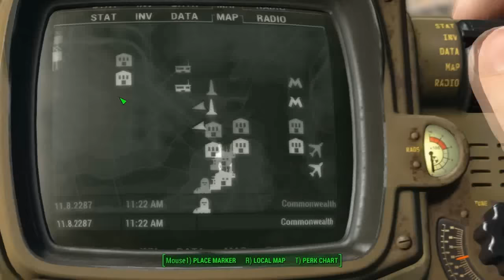FALLOUT 4 NEW SURVIVAL OVERHAUL!